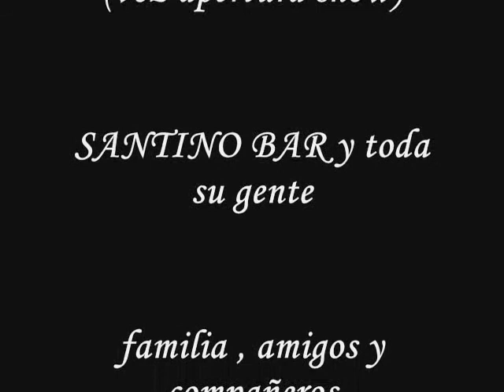Gabriel Nadal , Intimo , video fotos del show 8-11-13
Primer show de Gabriel Nadal Intimo el 8 de noviembre 2013 en Santino Bar , ca las fotos del show con el tema Volverte a ver de Juanes.